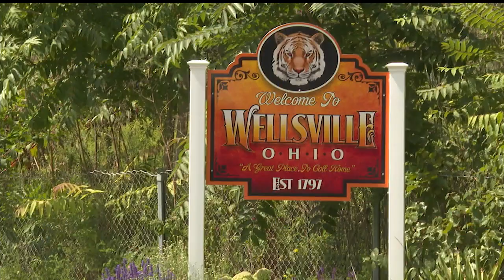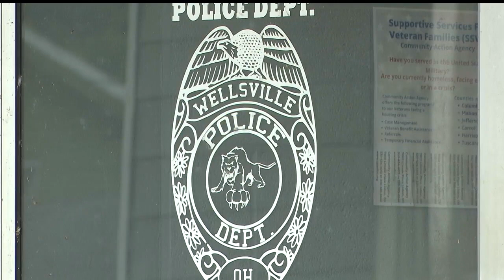'We have to stop it:' Wellsville leaders fed up with vandalism around marina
Wellsville leaders, Mayor Bob Boley and Council member Karen Dash fed up with vandalism around marina